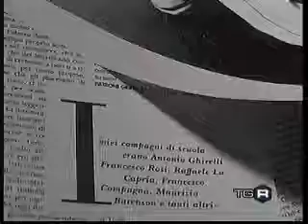RON Rosalino Cellamare - serv.TGR Campania 28/12/2005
Intervista a Ron in occasione della manifestazione Capri-Hollywood 2005-serv.TGR 28DIC05 -registr. GianniVR